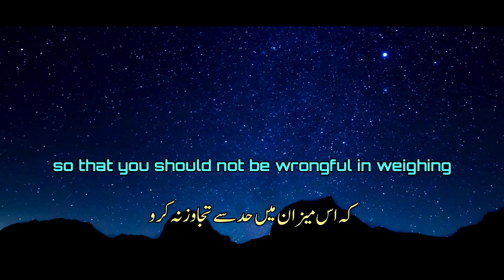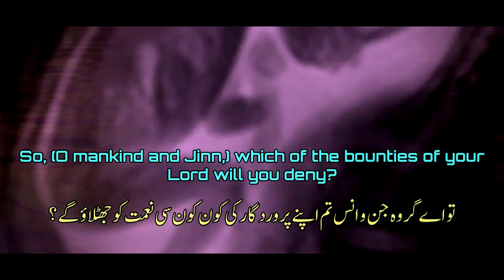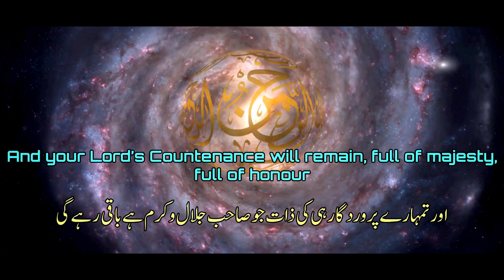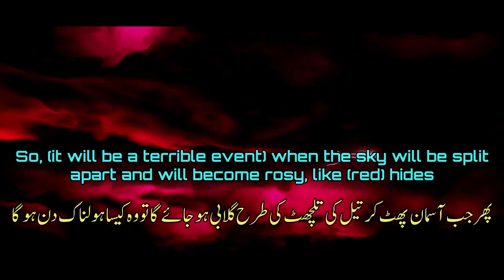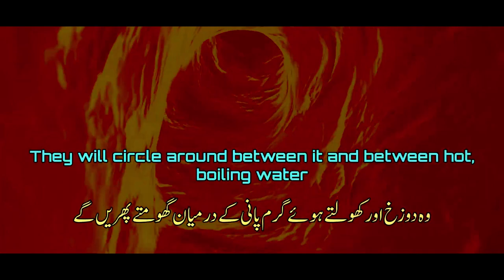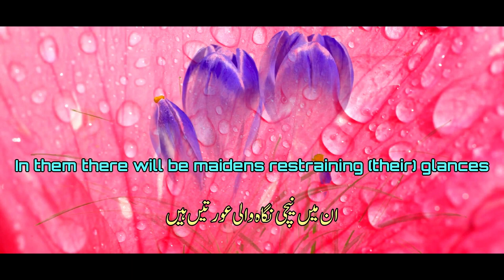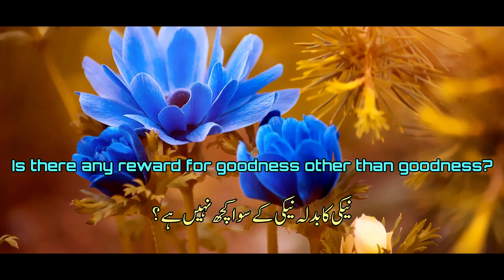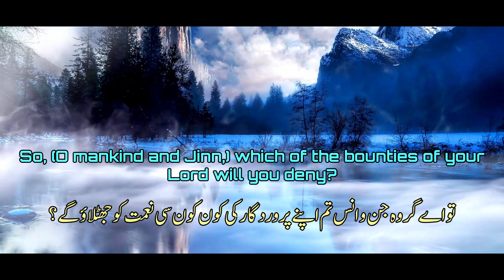Surah-Ar-Rahman Listen Daily for incurable Disease Powerful Healing | Solve All Your Life Problems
سورة الرحمن
1 * Surah Al Rahman Miracle Cure
2 * For Cure Of Health and Black Magic Evil Eye
3 * Cure by Listening Surah Al Rehman Therapy
4 * Cure Diseases Surah Rahman
5 * Surah Ar Rahman Cure for Depression
6 * Surah Ar Rahman Cure for Cancer  & other illnesses
7 * Surah Al Rahman Cure for Anything
8 * Surah Al Rahman For Relaxation & Deep Sleep
9 * Surah Rahman Listen Daily For Shifa ( Good Health & Protection )

If you want to support me to be able to make more like this video.

2 - Give me your likes.